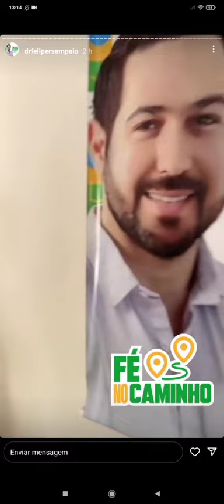Dr Felipe Sampaio